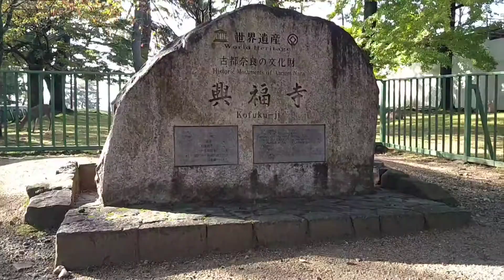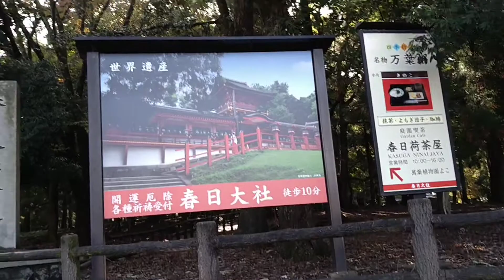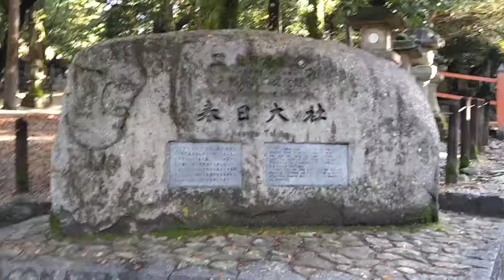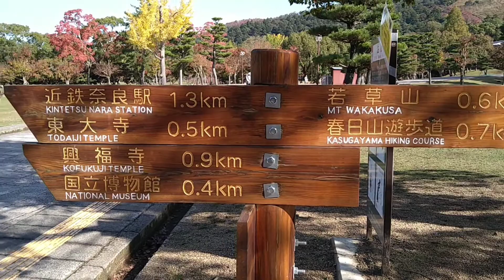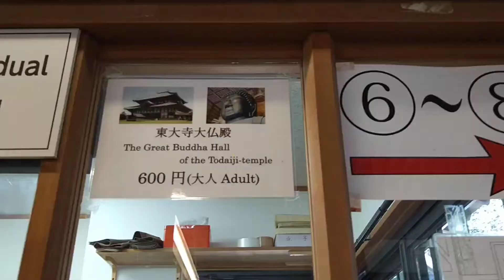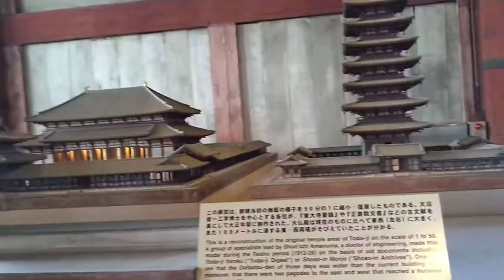Jalan Jalan Ke Nara || Pindah Hotel & Room Tour || Jepang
Hi Semuanya..
Kembali lagi di channel youtube aku Baby Madam..

Di video kali ini kita pergi jalan jalan ke Nara. Di sana kita lihat-lihat temple. Di Nara banyak sekali rusa di pinggiran jalan. di sana kita juga bisa memberi makan rusa.
Setelah jalan kita kembali ke hotel dan pindah ke hotel yang lain karna setiap malam nginap di hotel yang berbeda-beda.

Video ini sudah beberapa bulan yang lalu (sekitar akhir tahun), tapi baru sempat aku edit dan upload karena stock video liburan di jepang aku banyak banget. Dan sekarang di jepang sedang musim dingin.

Terima kasih sudah menyempatkan nonton video ini.